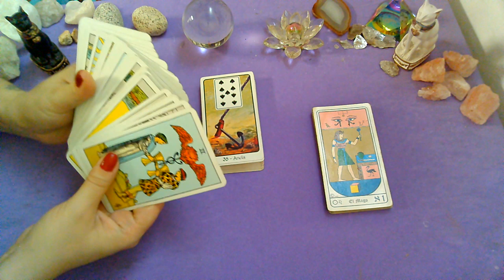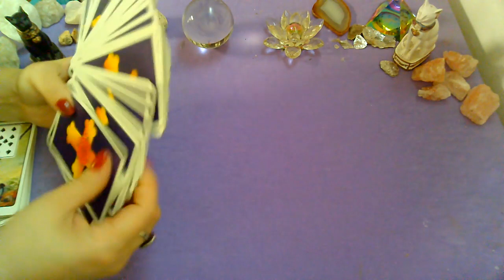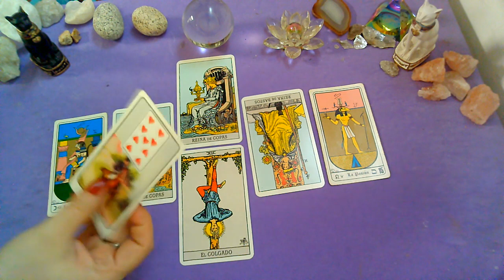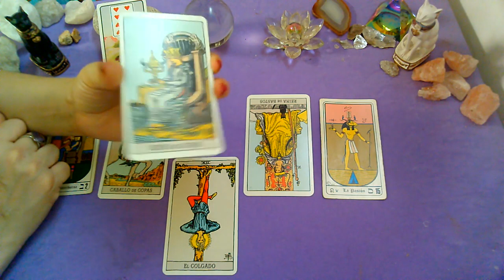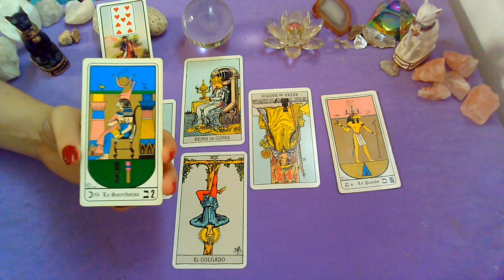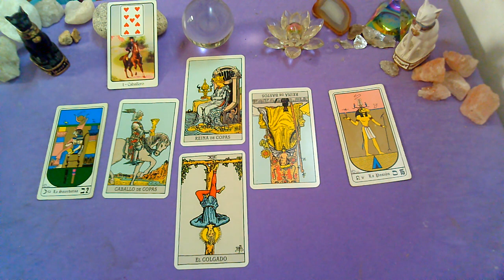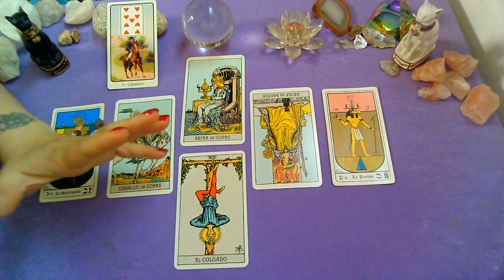FEBRERO♑CAPRICORNIO♑ DATA EXTRA! Persona Especial/ Ex Pareja-FEBRERO 1RA QUINCENA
MIRA EL VIDEO DE FEBRERO♑CAPRICORNIO♑ EX PAREJA/PERSONA ESPECIAL!!!

💜FanPage FACEBOOK :
@Supernova tarot

Creative Commons.